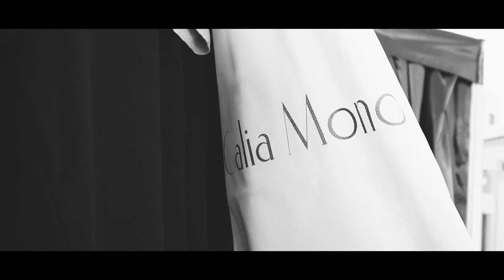Fashion Show at LIMASSOL BOAT SHOW May 2019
modelpro Fashion Show 11 - 12 May 2019
at
LIMASSOL BOAT SHOW
Limassol Marina 9 - 12 May 2019
Event Organisers: Limassol Marina | Dacor Advertising & Media Ltd.
Fashion Show Organisers: modelpro Model Agency
Collection: Calia Monoyiou
Accessories: Classy & Fabulous Luxury Optical Boutique & More
Live Music: Fortissimo
Make Up: Florentia Charalambous
Hairstyling: Constantinos Hair Gallery Ltd. | The GodFashion
Shoes: Athena Monoyiou Klokkari
Aftermovie: Dre Photowork